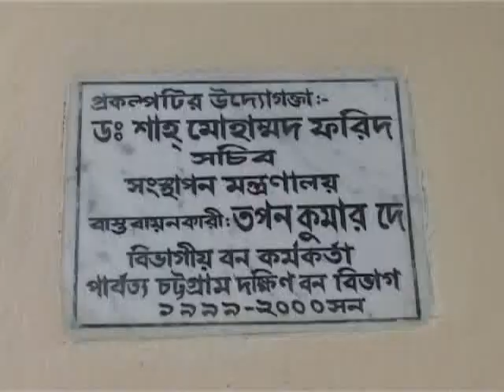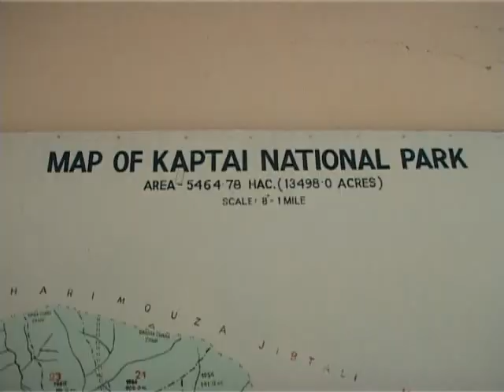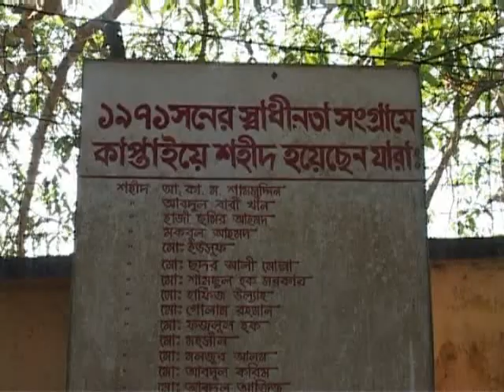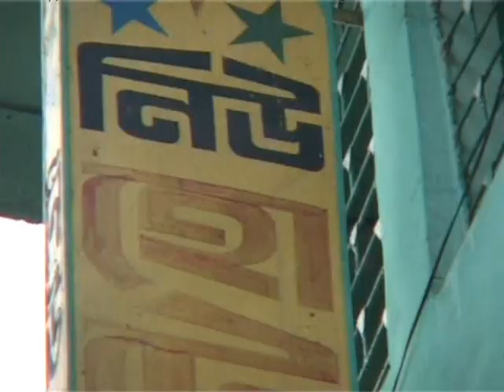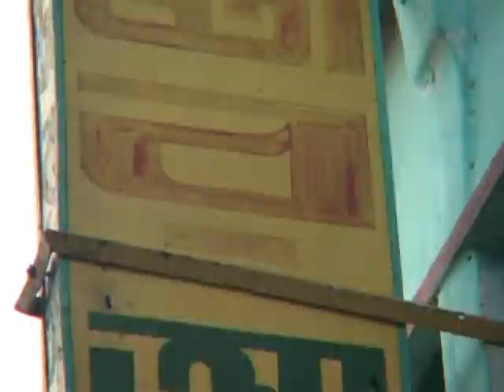Let's go Rangamati : EP 05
Rangamati (Bengali:রাঙ্গামাটি পার্বত্য জেলা) is a district in South-eastern Bangladesh. It is a part of the Chittagong Hill Tracts and the town of Rangamati serves as the headquarters of the district. Area-wise, Rangamati is the largest district of the country.
The district of Rangamati consists of 10 upazilas, 1 municipality, 9 wards, 35 mahallas, 50 union parishads, 162 mouzas and 1347 villages. The upazilas are Baghaichhari, Barkal, Kawkhali, Belaichhari, Kaptai, Juraichhari, Langadu, Nannerchar, RajasthaliRangapani and Rangamati sadar.
Rangamati Town is mainly divided into 13 areas. Namely Vedvedi, Collegegate, Rajbari, Newmarket, Banarupa, Kathaltoli, Fishery Ghath, Reserve Bazar, Launch Ghath, Pathor Ghata, Tabalchori, Mazher Basti, Asam Basti.